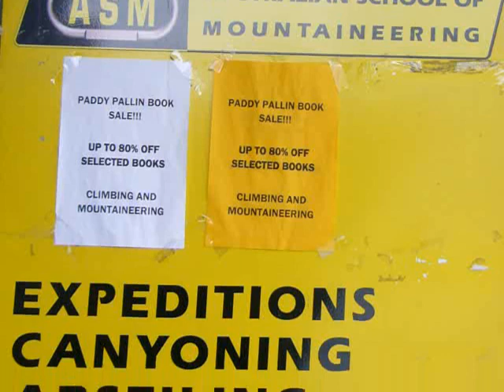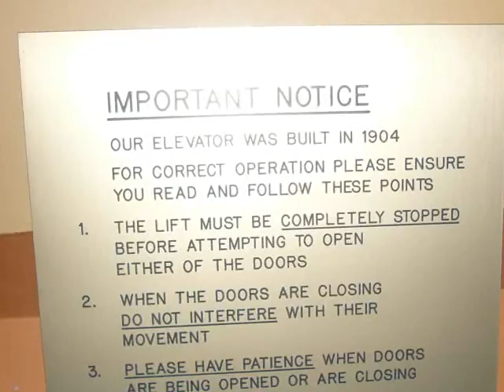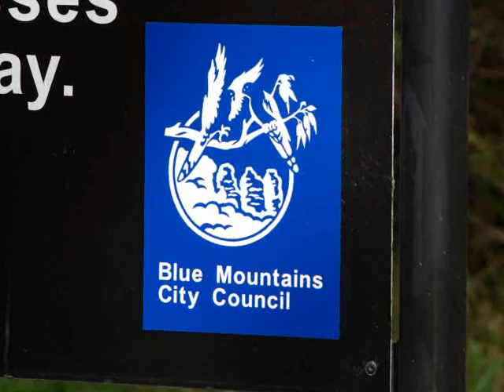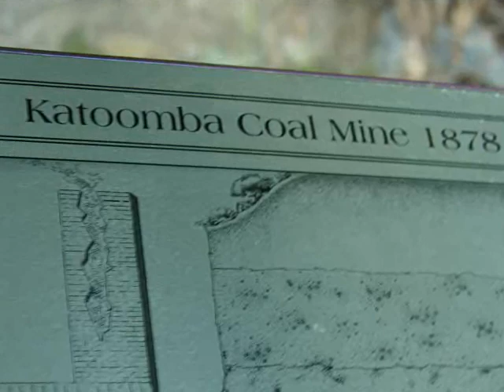Blue Mountains, Katoomba (1), New South Wales, Australia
Blue Mountains, Katoomba, Hotel Carrington, Scenic World, New South Wales, Australia (Part 1) (July 2008)